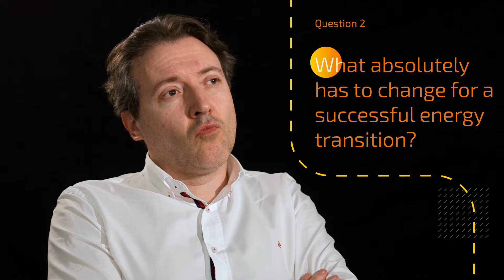ReDREAM 5 Questions to – Dr. Álvaro Sánchez Miralles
Energytransition , one of the most important issues for protecting our planet. The EU project ReDREAM launches a new video series "5 questions to ...". This series is about how everyone can contribute to the success of the transition. In the first episode, the ReDREAM project leader and professor at Comillas University in Madrid Dr. Álvaro Sánchez Miralles surprises us with a clear stance and a clear message: "It's not only the politicians who have to change something, it's up to us, the consumers, to do something for a sustainable use of energy.

The ReDREAM project:
ReDREAM ecosystem is an energy network. Together, participants will
be able to bring about a significant change in the use of energy.

In the next three years, the ecosystem will be developed and made ready for the market. This is not an easy task – in addition to the fundamental research and analysis of consumer behaviour, numerous technical developments are needed. Programming, developing new algorithms and connecting suitable end-devices are just a few of the topics that the ReDREAM team will work on before 2023. However, it is not only the experts from the international consortium who are important. You as a consumer can also contribute to ReDREAM and make our energy more efficient. ReDREAM – Change your energy!

What makes ReDREAM stand out:
• Consumers are engaged from the start: their experiences form the core of the ecosystem’s development;
• An open co-creation approach allows different stakeholders to participate in the ecosystem;
• Graphical user-friendly interfaces help more people get involved and interact;
• With this ecosystem, consumers can change their energy habits, save money and help cut CO2